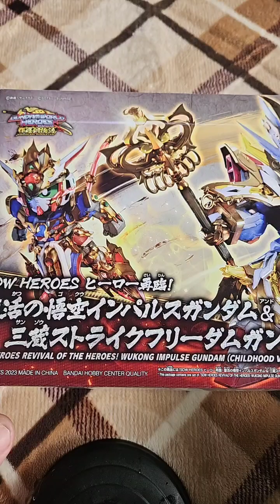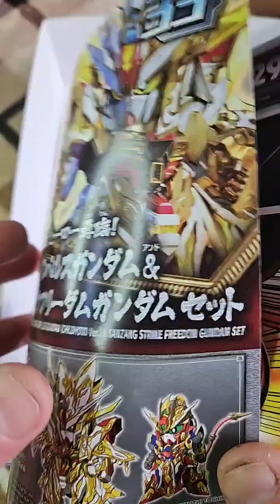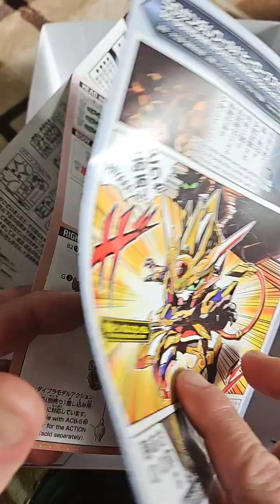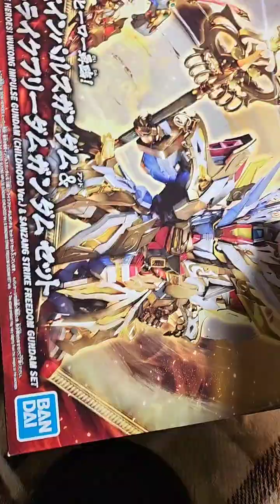新作？再販？11月25日発売の復活の悟空インパルスガンダム&三蔵ストライクフリーダムガンダムセット。プラモデル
SDガンダムワールドヒーロズ
復活の悟空インパルスガンダム&三蔵ストライクフリーダムガンダムセット

11月25日発売のプラモデル。
悟空インパルスガンダムは新規パーツ